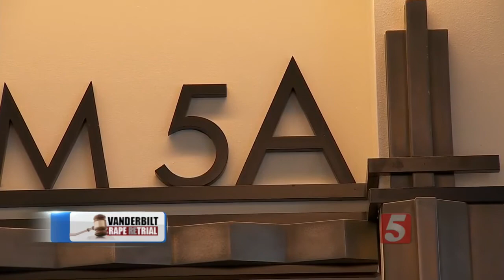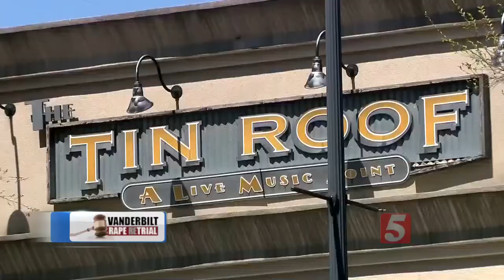Cory Batey Testifies In Day 5 Of Vanderbilt Rape Retrial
The Vanderbilt Rape Retrial for Cory Batey could come to a close soon even as confusion ensued in the courtroom over whether or not he would testify in the case.